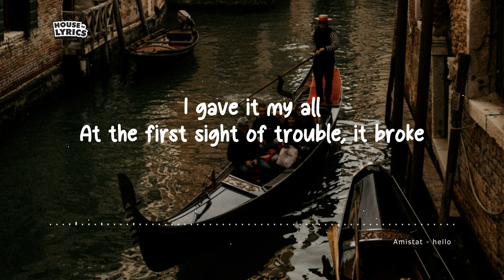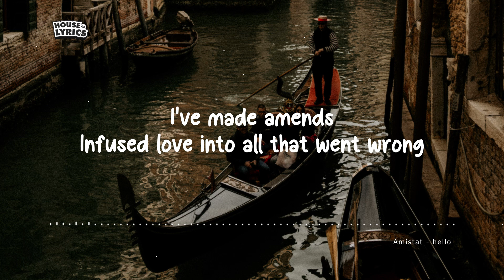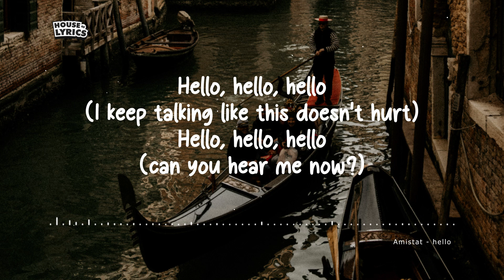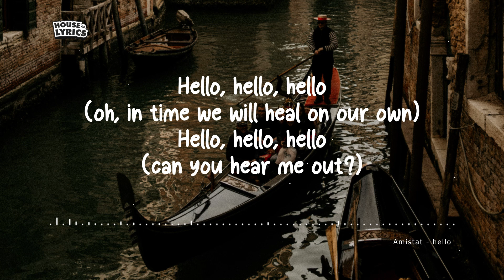Amistat - hello (Lyrics / Lyrics Video)